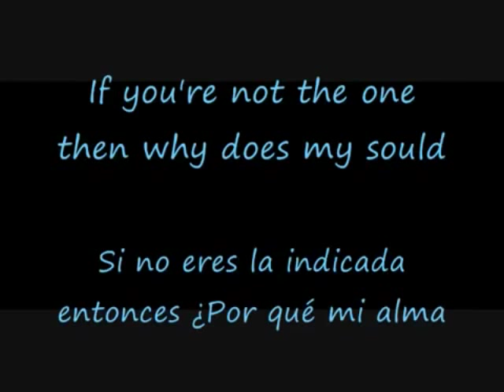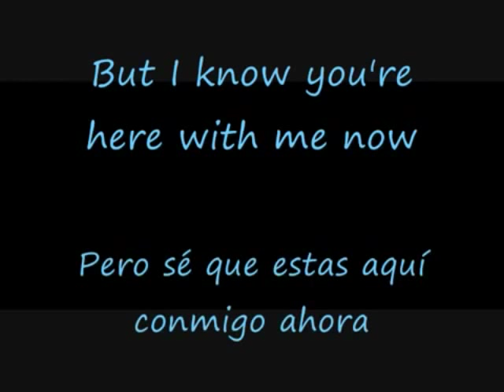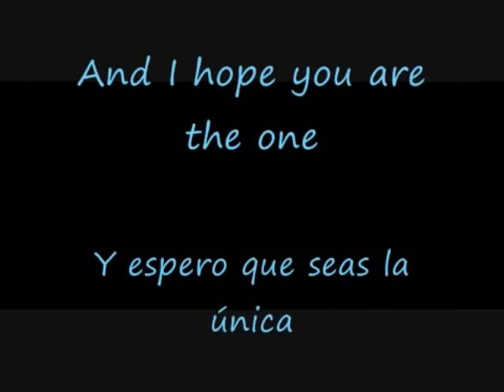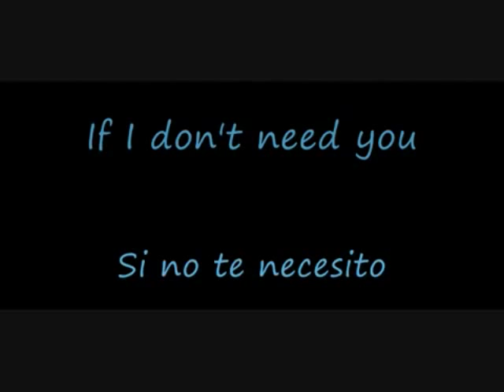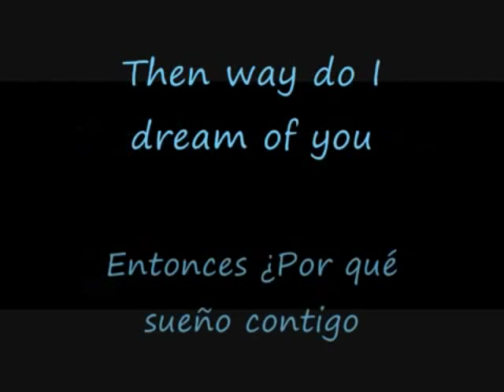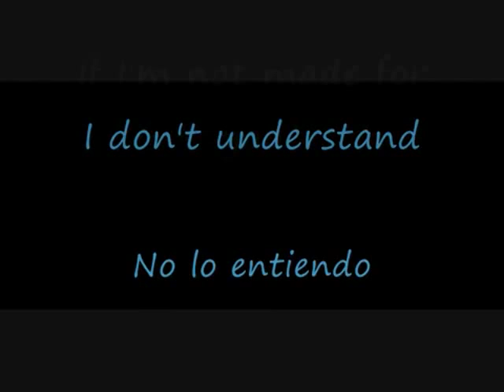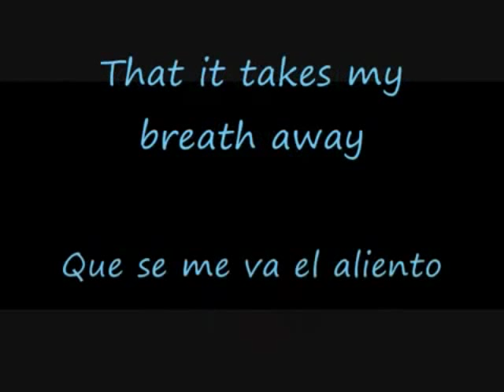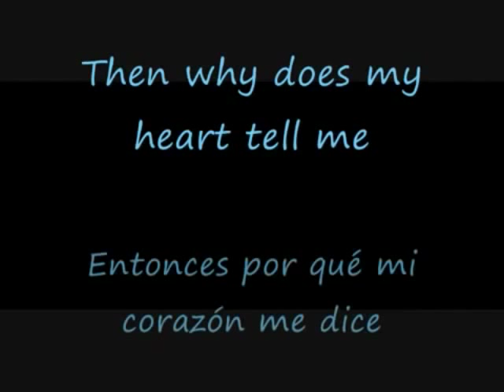If you're not the one ~ Daniel Bedingfield lyrics subtitulada en español